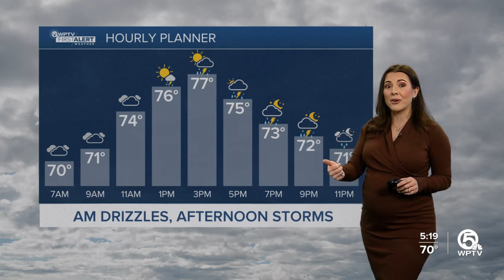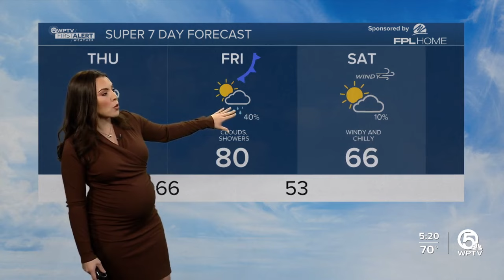WPTV First Alert Weather forecast, morning of Jan. 18, 2024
Here is your WPTV First Alert Weather forecast for the morning of Jan. 18, 2024.